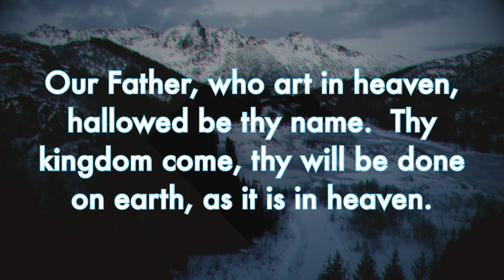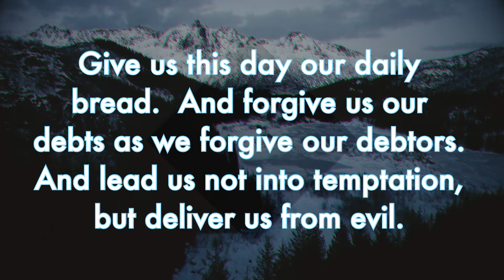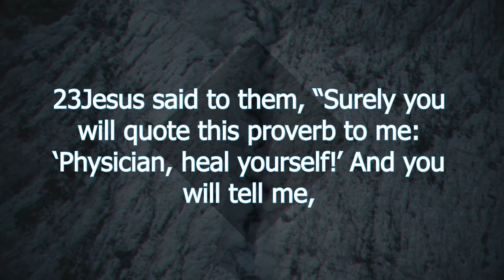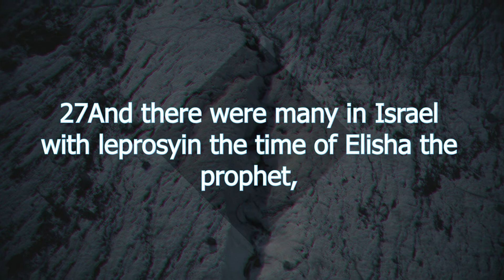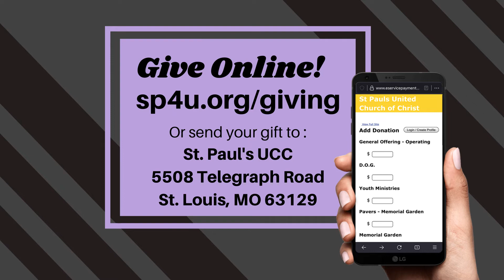January 30th, 2022 | Those Who Know You Best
For service times and more information, visit sp4u.org